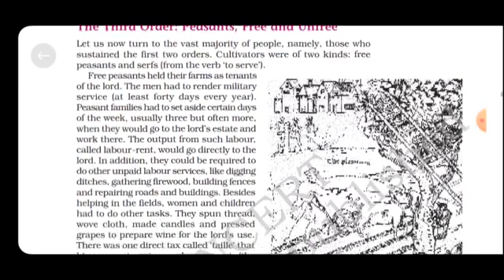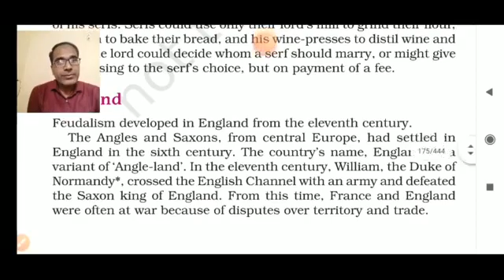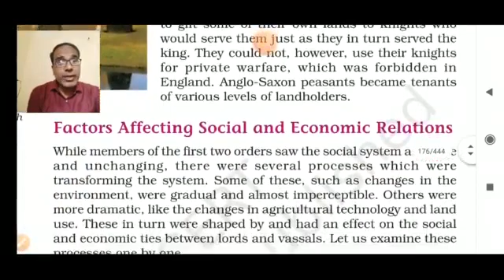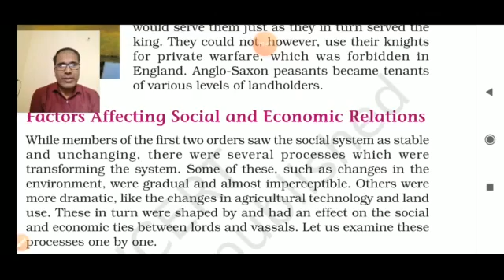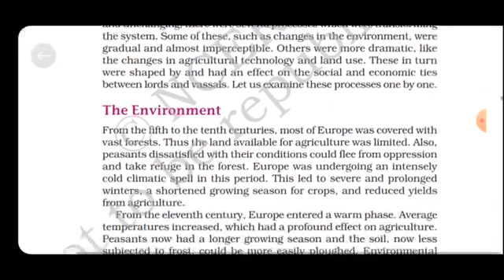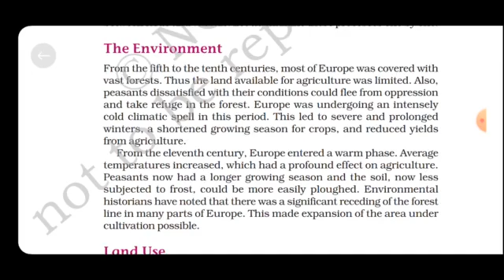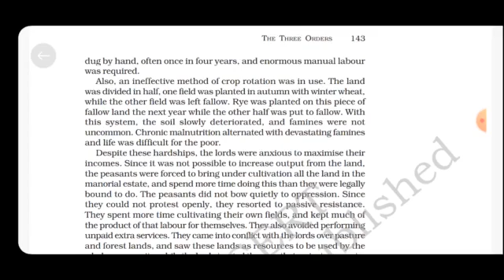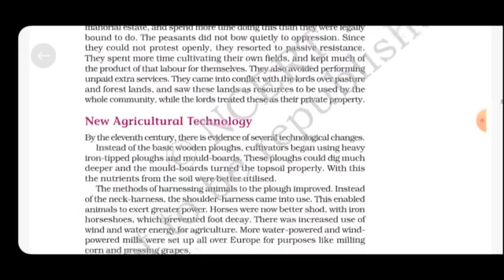Class XII HISTORY 11- 11 -2021 By Mr Ajay Kumar Mishra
Class XI HISTORY 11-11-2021 By Mr Ajay Kumar Mishra
Sufi bhakti